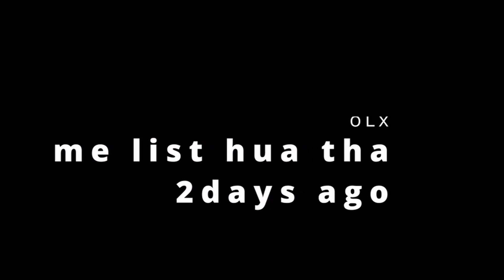ROOM Rent in Ranchi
This video is uploaded for those who are looking for rent in Ranchi.

if the link doesn't work then probably the room is booked
TILL THEN
AASTAlavista